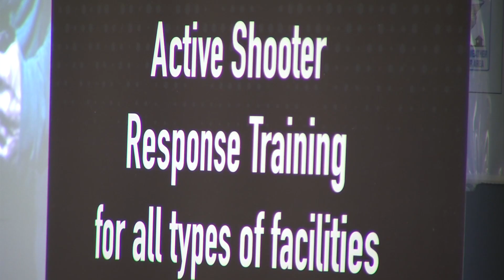T4Tactics hosts active shooter training